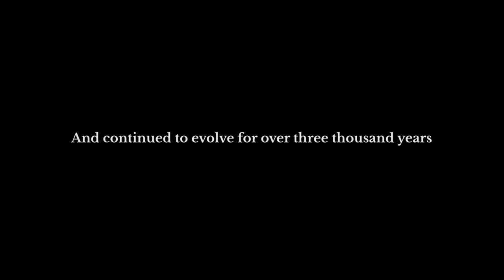Chinatris Trailer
Chinatris is a game about Chinese characters.

In the game you can combine Chinese character components to form different characters, just like in Tetris. Your goal is to form the target characters from the level to move forward. During the process you will meet many unexpected characters which will give you another look of Chinese culture.

Don't know how to pronounce Chinese characters? Don't worry, pronunciation will appear when you form a new character. Some unique characters will be designed as Steam achievements, how many can you achieve?

You'll have different Chinese characters falling just like in Tetris and you'll be able to combine them into new characters. When you finish forming the target characters on the level you win.
You can play it to challenge yourself while using it as a fun way to learn Chinese!

Please wishlist Chinatris and follow us to get the latest news about it.